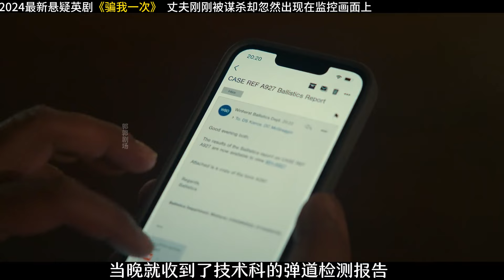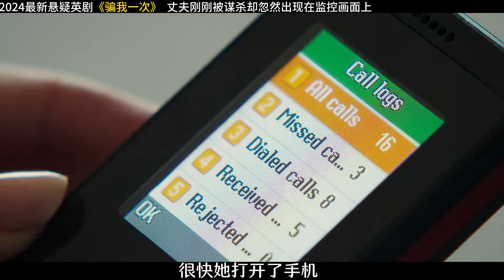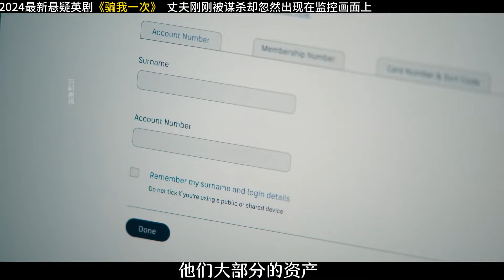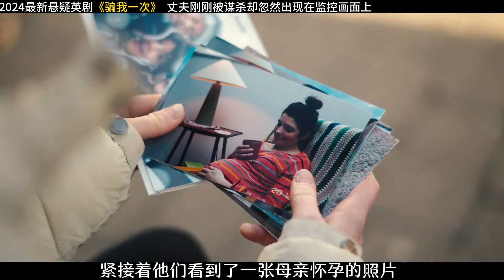丈夫剛剛下葬女人卻在監控中看到 懸疑英劇騙我一次驚喜上線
影視解說,影視,電影解說,懸疑,驚悚,電影推薦,電影,女性,犯罪,人性,劇情片,劇情,電視劇